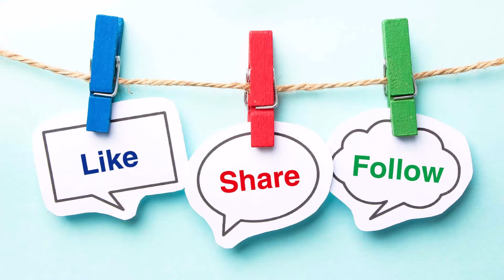Relaxation Music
Listening to music can have a tremendously relaxing effect on our minds and bodies, especially slow, quiet classical music.